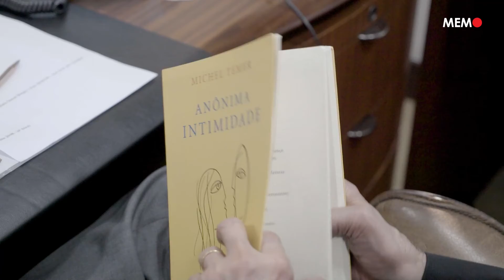Trailer Michel Temer, da infância em Tietê ao lugar brasileiro na sessões da ONU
Uma grande família, de oito irmãos, costumava se reunir com vizinhos da comunidade de imigrantes sírios libaneses na cidade de Tietê, nas primeiras décadas do século passado. O mais novo dos irmãos, Michel Temer, chegou a viver uma parte desses encontros animados por conversas e comidas árabes, e traz recordações de histórias sobre o avô no Líbano, a vinda ao Brasil e a vida na pequena cidade paulista na memória.

Personagem do novo episódio da série documental Eu e o Brasil, o ex-presidente lembra a diferença no destino dos irmãos, imposta pela necessidade: apenas os quatro mais novos puderam partir para São Paulo e cursar uma faculdade. Os outros precisaram ficar com a família, ajudando o pai.

Temer formou-se advogado, foi secretário de governo no período de Franco Montoro (após o massacre do Carandiru em São Paulo) e deputado federal constituinte. Desse período em que a nova Constituição do Estado brasileiro foi desenhada, ele assevera seu apego aos princípios democráticos. Sobre o impeachment de Dilma Rousseff, de quem era vice-presidente, fala pouco. Lembra que preferiu ficar em São Paulo enquanto o processo se desenrolava em Brasília.

Michel Temer afirma ser defensor da solução de dois Estados para Israel e Palestina. Enquanto ocupou a Presidência, fez os tradicionais discursos de abertura das sessões da ONU, reservados ao Brasil, fazendo essa defesa.

O nono episódio da Série Eu e o Brasil será lançado no sábado, 11 de setembro , às 19h, pelos canais do MEMO.